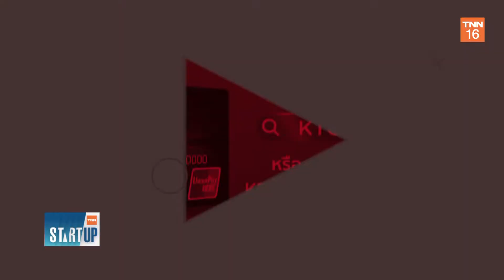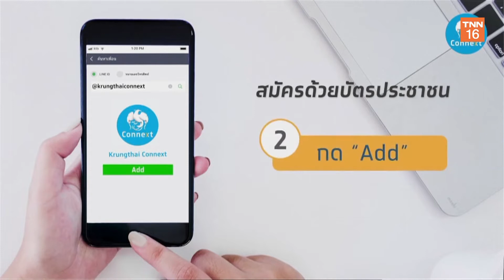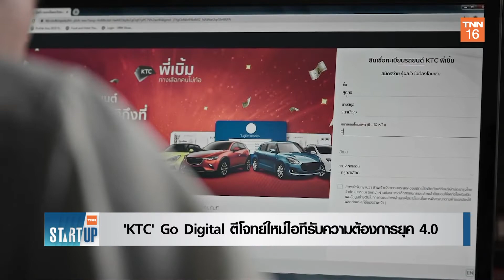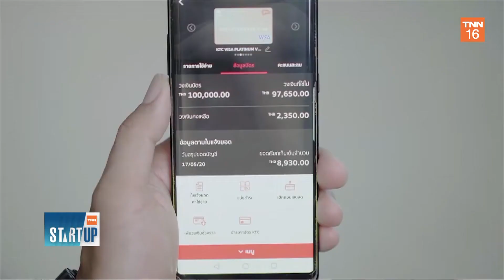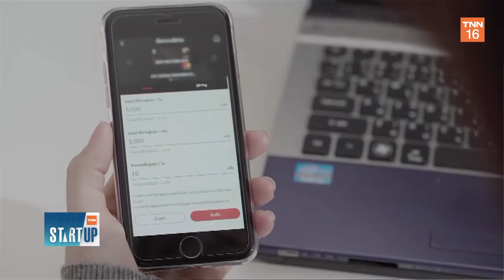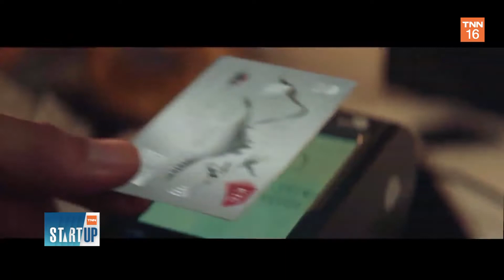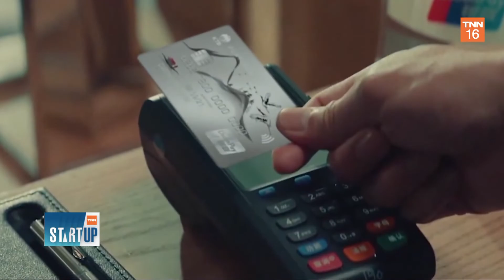'KTC' Go Digital ตีโจทย์ใหม่ไอทีรับความต้องการยุค 4.0 I TNN Startup I 22-04-64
เรารู้จักบัตรเครดิตเคทีซีกันมานานแล้ว ภาพของแคมเปญการตลาดที่แปลกใหม่ โดนใจคนเจนเอ็กซ์และเจนวายยังคงเป็นเรื่องคลาสสสิกของการสื่อสารการตลาดมาจนถึงทุกวันนี้ ปัจจุบัน บริษัท บัตรกรุงไทย จำกัด (มหาชน) หรือ เคทีซี ก็ต้องเร่งปรับตัวเข้าสู่ยุคดิจิทัลเช่นเดียวกับผู้ให้บริการทางการเงินรายอื่นๆที่เผชิญกับดิจิทัลดิสรัปชั่นเหมือนกัน ระบบไอทีและการบริการจัดการองค์กรเพื่อให้สอดคล้องกับโจทย์ธุรกิจใหม่จึงเป็นเรื่องที่สำคัญที่สุดในเวลานี้

ทุกวันพฤหัสบดี เวลา 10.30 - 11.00 น.
รีรันวันเสาร์ เวลา 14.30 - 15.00 น.
facebook live : TNN Live
Line : @TNNONLINE
Youtube Official : TNNONLINE